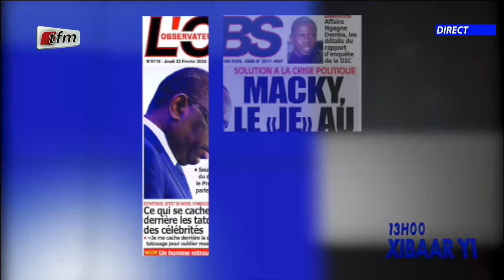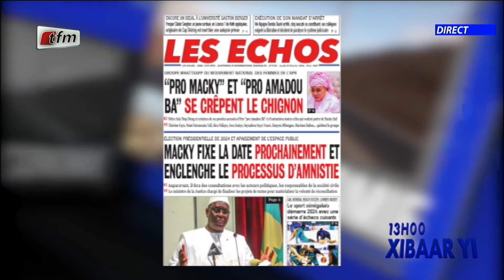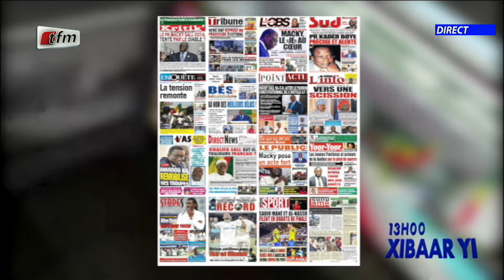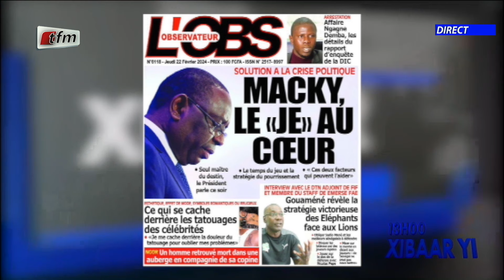Revue de Presse du 22 Février 2024 présenté par Mamadou Mouhamed Ndiaye